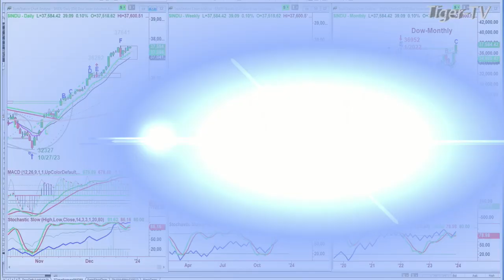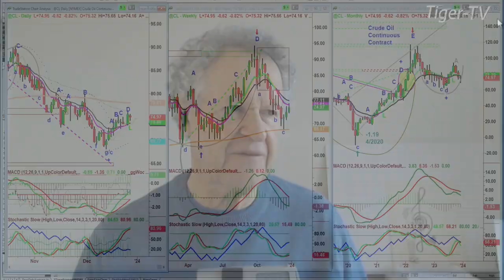December 27th, 10AM ET Market Update on TFNN - 2023